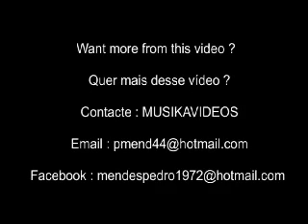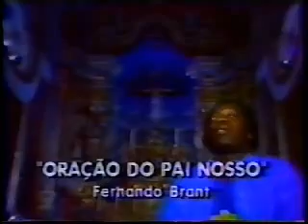Milton Nascimento - Especial para a TV em 1982 '' Travessia ''